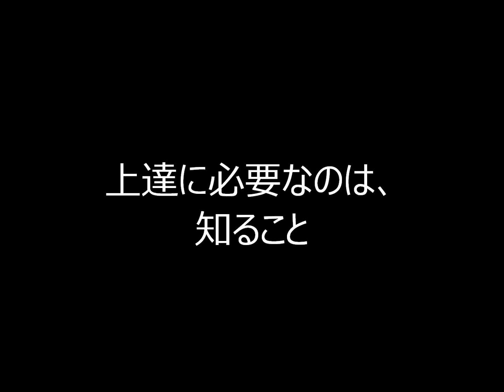32【森 守洋プロ】下半身の爆発力を出す動作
2016/08/08 にアップロード
【第3弾】森守洋プロの「永久不変のゴルフ理論」
～なぜ、体の使い方を知れば、スイングは自動的に変わるのか？～